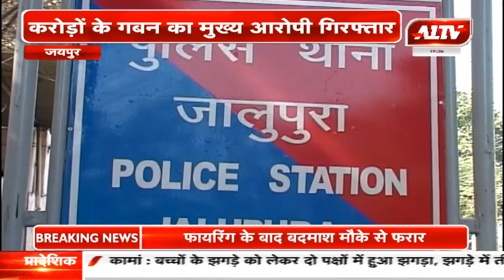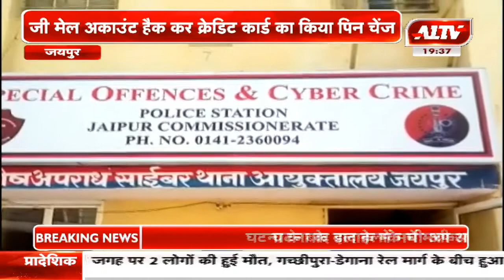जयपुर : करोड़ों के गबन का मुख्य आरोपी गिरफ्तार